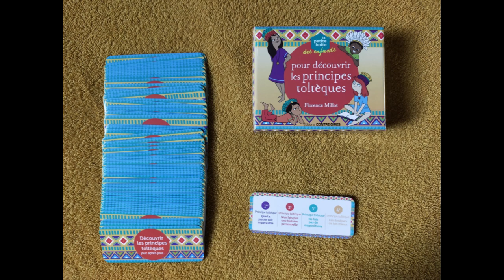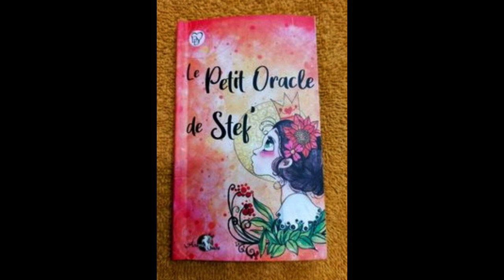tirage de cartes du 31 janvier